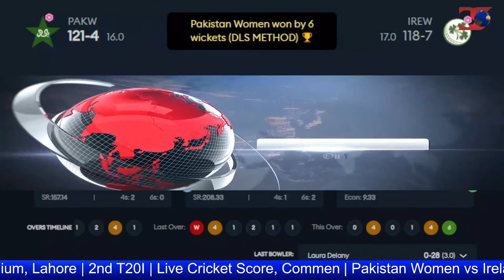🔴Live Pakistan W vs Ireland W | 2nd T20I | PAKW vs IREW | Ireland Women tour of Pakistan 2022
🔴Live Pakistan Women vs Ireland Women | 2nd T20I | PAKW vs IREW | Ireland Women tour of Pakistan 2022

Pakistan Women Squad -
Muneeba Ali (wk), Bismah Maroof (c), Javeria Khan, Nida Dar, Omaima Sohail, Aliya Riaz, Ayesha Naseem, Fatima Sana, Aiman Anwer, Nashra Sandhu, Ghulam Fatima, Sidra Ameen, Kainat Imtiaz, Sadia Iqbal, Tuba Hassan, Sadaf Shamas

Ireland Women Squad -
Laura Delany (c), Mary Waldron (wk), Amy Hunter, Gaby Lewis, Orla Prendergast, Eimear Richardson, Rebecca Stokell, Louise Little, Arlene Kelly, Cara Murray, Jane Maguire, Sophie MacMahon, Celeste Raack, Leah Paul, Shauna Kavanagh